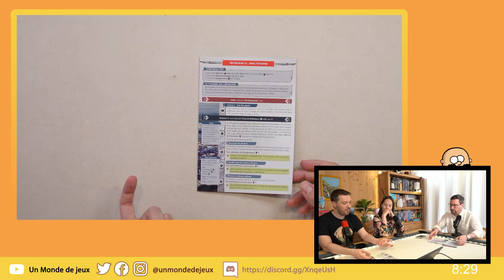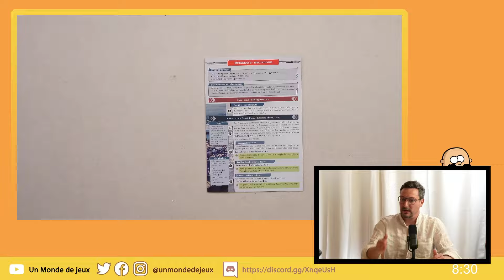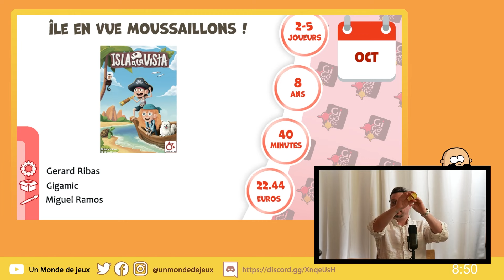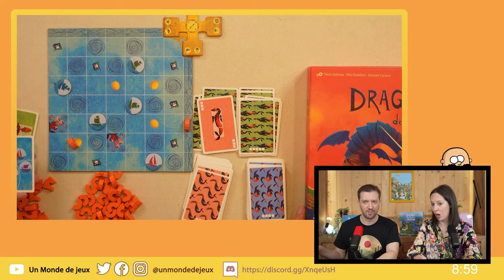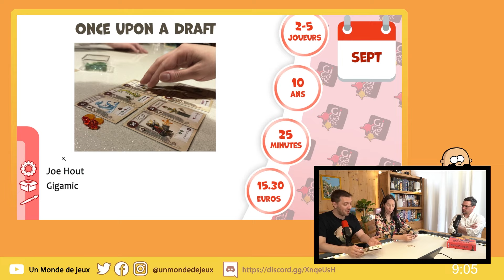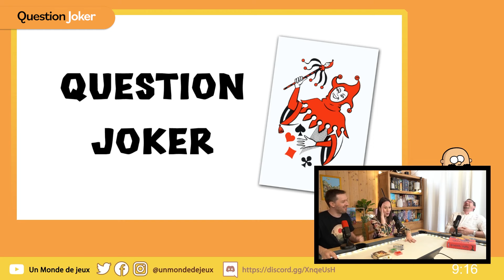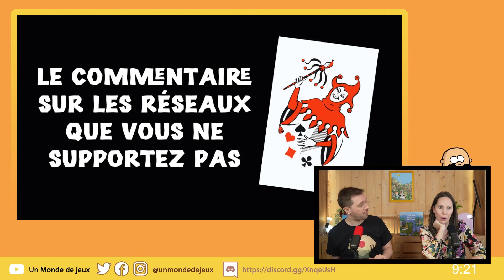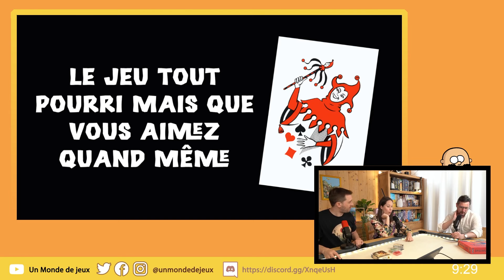La matinale Gigamic (avec Ariane, Joseph et de futurs jeux)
Martin reçoit Ariane et Joseph de Gigamic pour découvrir de futurs jeux et passer la matinale ensemble. Cette vidéo a été enregistrée en live sur Twitch le mardi 9 avril.

00:00 Le bonjour d'intro
02:00 Le métier de chargé de projet
08:00 Publicité Le match du siècle
09:40 Critical Saison 2
21:50 Dorf Romantik Le Duel
27:50 Île en vue, moussaillons !
35:26 Dragon des mers
46:11 Once upon a draft
58:50 Questions Joker